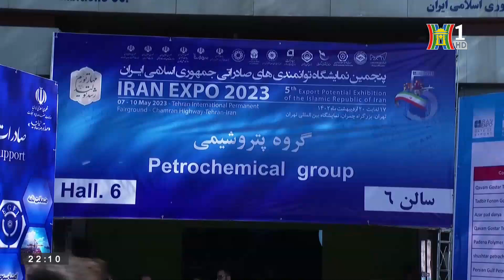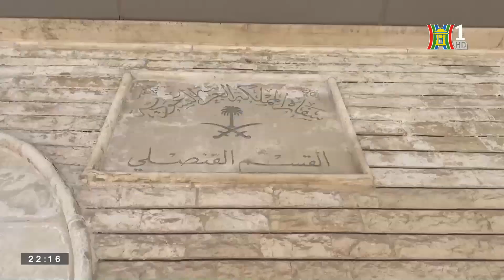Diễn biến hòa bình mới tại Trung Đông | Thế giới toàn cảnh | Đài Hà Nội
Tình hình Trung Đông sau nhiều năm rối ren mới đây đã có những chuyển biến tích cực. Việc nối lại quan hệ ngoại giao giữa các quốc gia như Syria với Tunisia với Thổ Nhĩ Kỳ... và mới đây là Ả-rập Xê-út nối lại quan hệ ngoại giao với Iran cho thấy, những thay đổi mạnh mẽ trong khu vực. Việc Ả-rập Xê-út - Iran đạt được thỏa thuận bình thường hóa quan hệ sau 7 năm thù địch, không chỉ giúp thúc đẩy quan hệ song phương giữa hai nước, mà còn tác động đến cục diện chính trị ở khu vực Trung Đông.